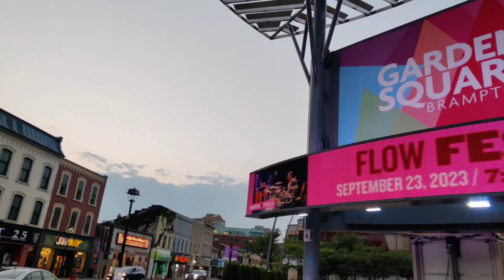Explore Brampton downtown with me|| Canada vlogs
🎥 NEW VLOG ALERT! 🎥 Dive into the heart of Brampton downtown in Canada with me! 🌆 From the serene beauty of Gage Park 🌳 to the aesthetically pleasing streets that'll leave you mesmerized 🛤, and Algoma University in the heart of Brampton, this journey has it all. PLUS, get a front-row seat to an enchanting orchestra performance 🎻✨. Don't miss out!